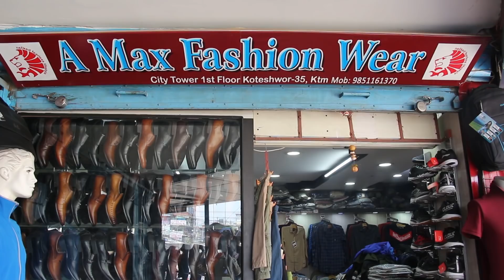Exclusive सक्किगोनीकी Munni र तीतो सत्यका Raj एकसाथ मिडियामा | बाधियो जोडी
Guest - Raj Acharya & Priyana Acharya
Camera - Sangam Dhami